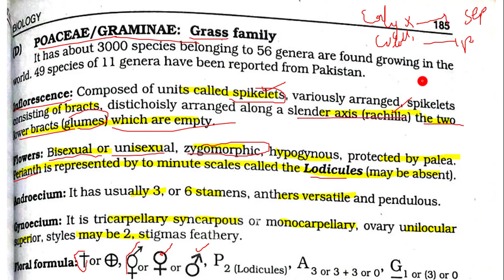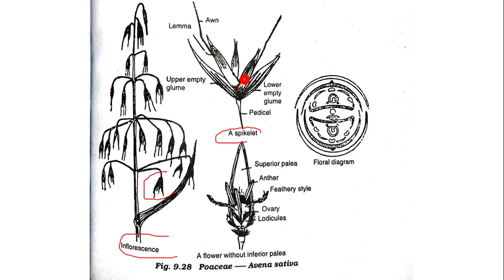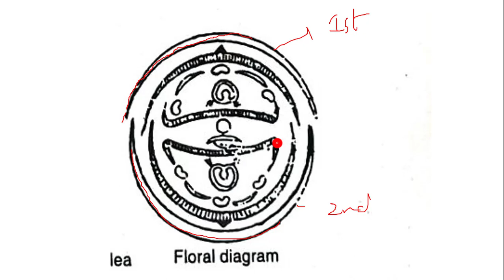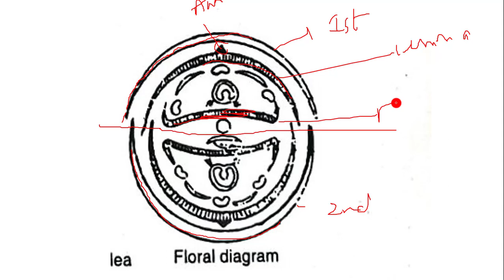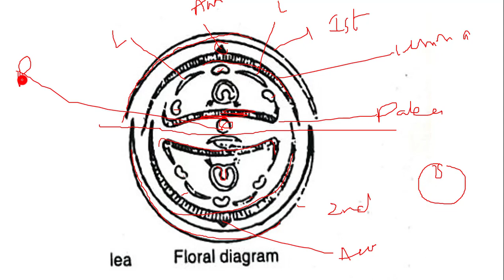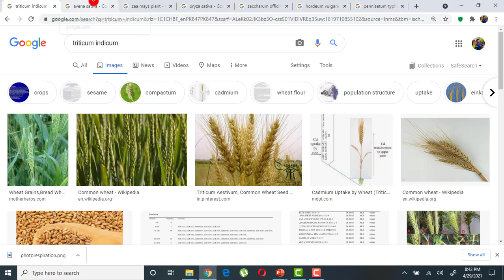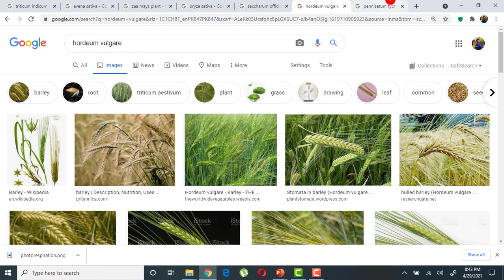9.26 -FAMILY POACAE || CHAPTER 9-KINGDOM PLANTAE II FIRST YEAR BIOLOGY